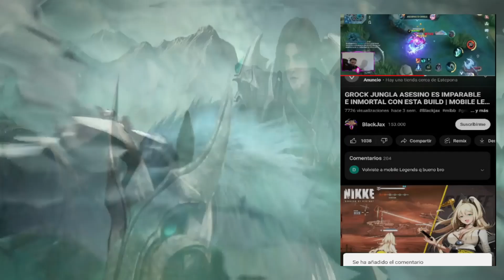RANKED ASCENSO A GLORIA MITICA EN LA SEASON 27,ROAD TO 1000 PUNTOS 😱 | MOBILE LEGENDS ESPAÑOL